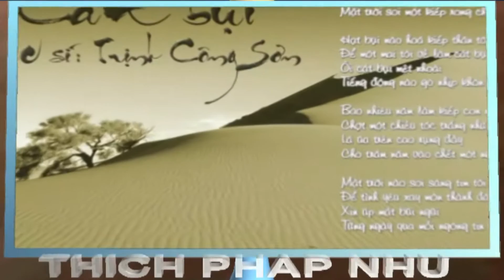Thích Pháp Như - CÁT BỤI (Chương trình Ký Ức Cội Nguồn 2 tại Riverside Palace Quận 4)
CÁI BỤI
Nhạc sĩ Trịnh Công Sơn
Tiếng hát Thích Pháp Như
Hòa âm và mix: Nguyễn Hữu Studio
Quay phim: Sen Việt
Trong chương trình KÝ ỨC CỘI NGUỒN 2, Kỷ niệm 2 năm thành lập và hoạt động của Hội Khuyến Học Cội Nguồn tại Riverside Palace, Quận 4, Thành phố Hồ Chí Minh vào ngày 31/5/2014.
Cám ơn bạn đã ủng hộ!